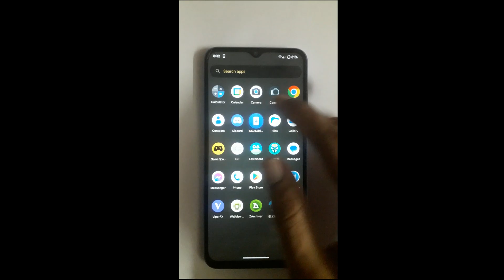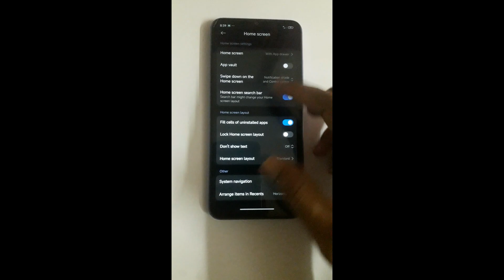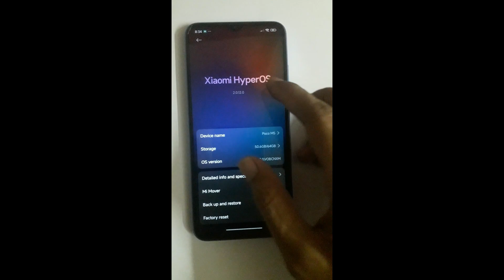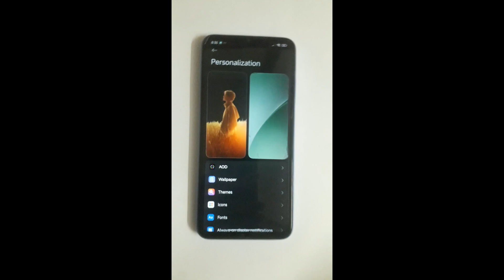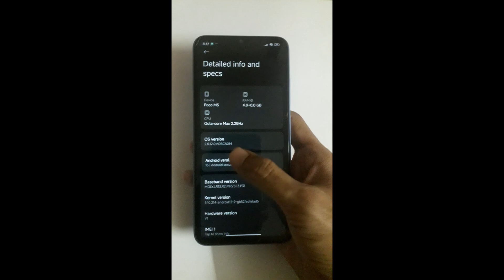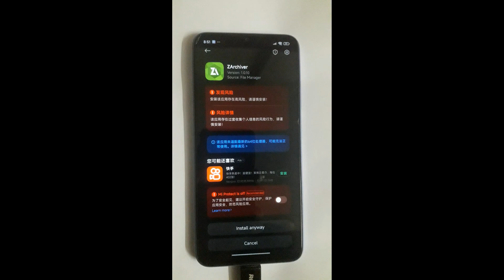HyperOS 2.0 for Redmi 11 prime 4g & Poco m5 | Full overview & stability test | unofficial port rom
Thanks developers to port for this device.

Android : 15 [V]
Device : Poco M5 / Redmi 11 Prime 4G
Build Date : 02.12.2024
Maintainer : Михаил

Bugs :

None